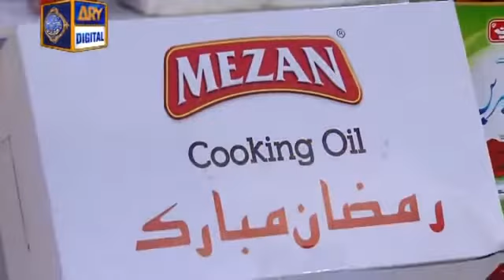Shan e Iftar – Roza Kushai Kids Segment